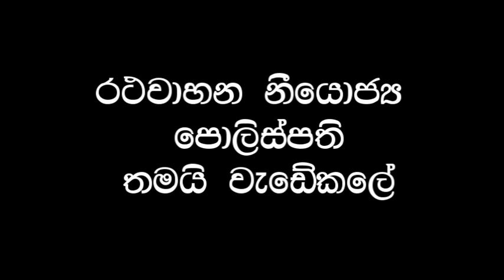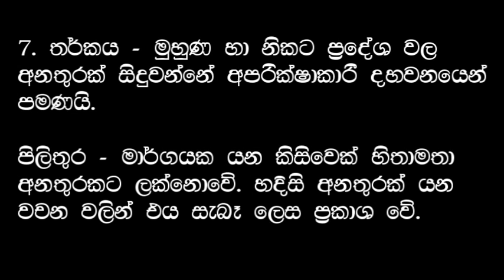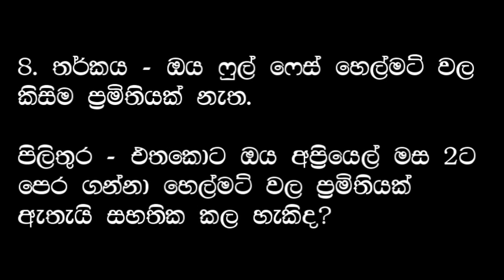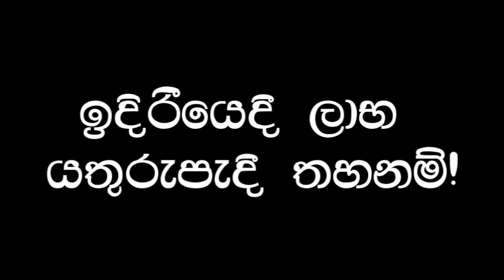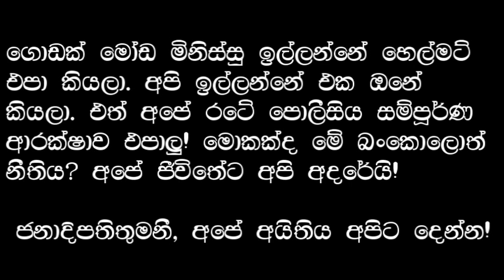නීතිය ගෙනආ නීයොජ්‍ය පොලිස්පතී පිලිගනී - ෆුල් ෆේස් තාහනම් කලා කියලා හොරකම් නවත්තන බෑ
DIG Traffic who is behind the enforcement of the law accepts that banning full face helmets cannot stop crime. Telephone conversation with DIG Traffic Mr. Amerasiri Senaratne. Claimed from calling number. Edited parts of it on humanitarian grounds. Ballo biruwata minissu buranne na